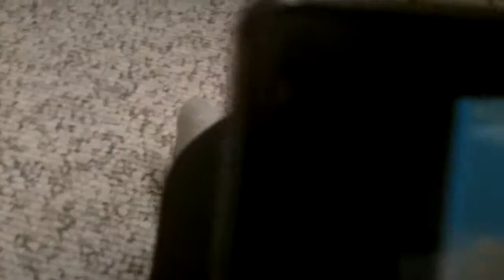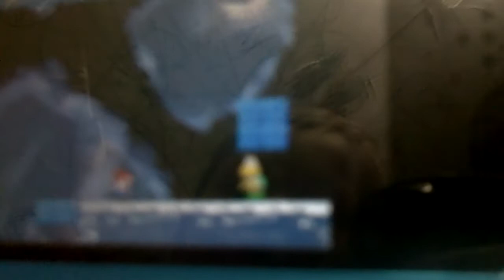New Super Mario Bros by Brady Robinson and Luke Hinton part 1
Hope you enjoy the camera angle we're just doing the best we can